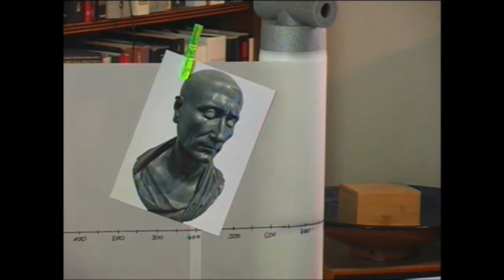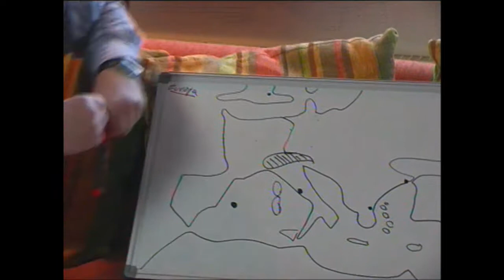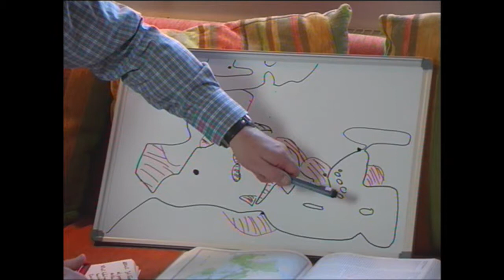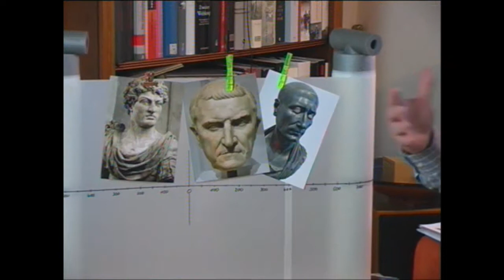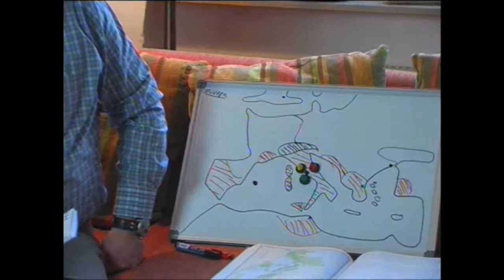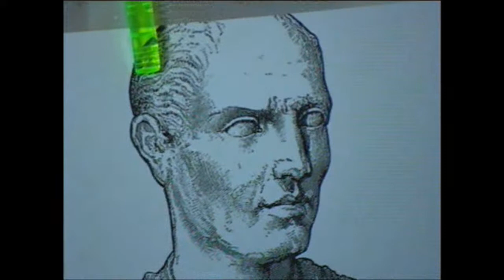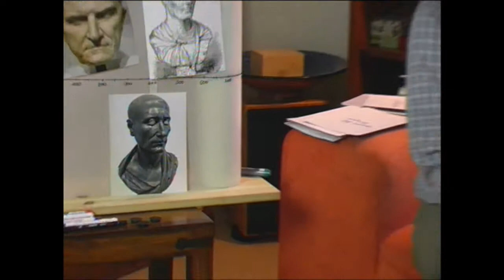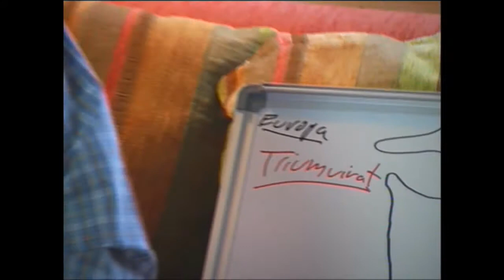4 Cäsar und der Untergang der römischen Republik Teil 3 Triumvirat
Thema: Drei mächtige Männer manipulieren die Republik
Lizenzen: siehe Teil 1